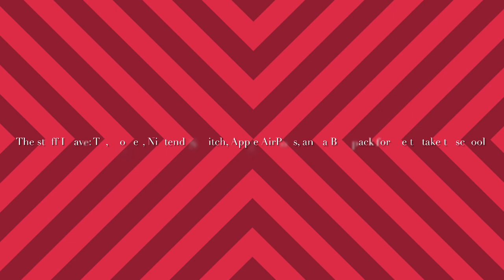My Final Project: 2-Minute Movie (Final Video)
This is my final video before the summer, just to let you know.

@2023 Troy Studios